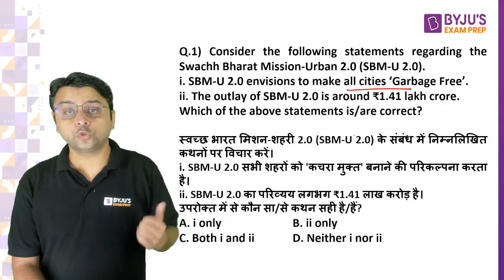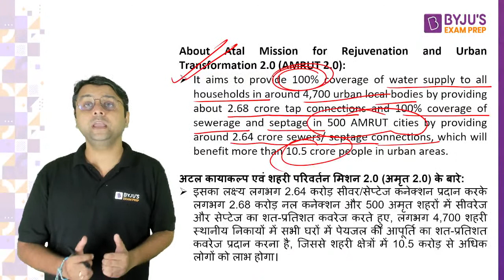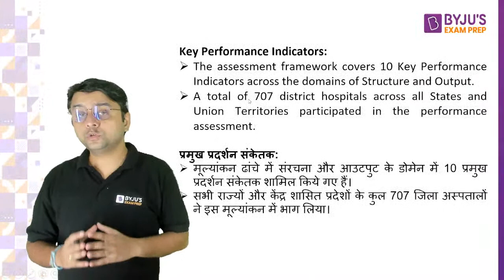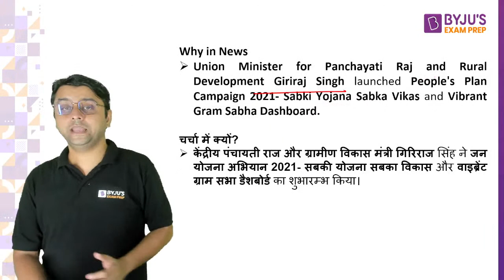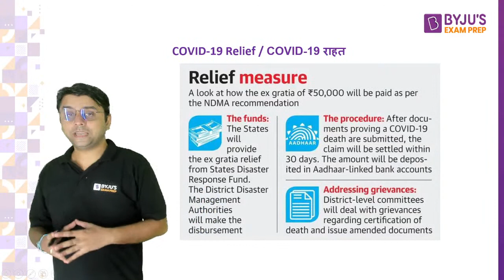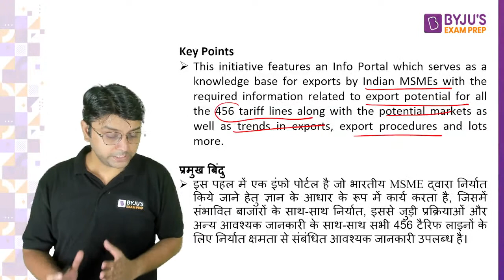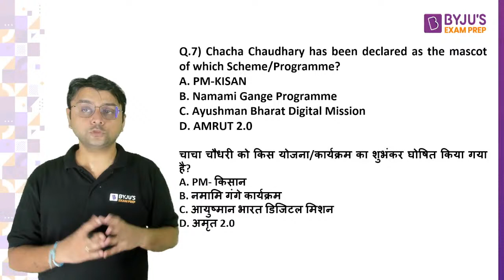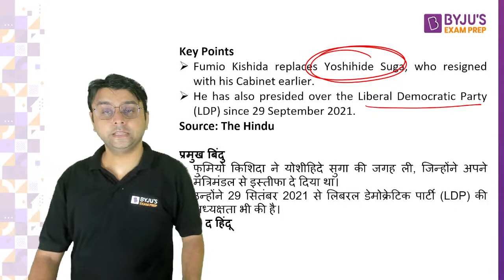Current Affairs Analysis I 5th Oct 2021 Current affairs in Hindi by Nirmesh sir For All-State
Watch the live session on daily current affairs by Nirmesh Sir for all state competitive exams at 9:00 PM. This session will help you to level up your preparation for Current Affairs to achieve a good score in all state pcs examinations. We all know that Current affairs play a crucial role in almost every government exam. Join us @ 9 PM for a daily dose of current affairs and boost your preparation for all state pcs exams, SSC, Railway, NTPC, Banking, and UPSC.

Hello Students, to improve our sessions we are conducting a survey on your viewership. Please fill this form to help us analyze the data carefully and improve ourselves so that we can provide you the quality education.